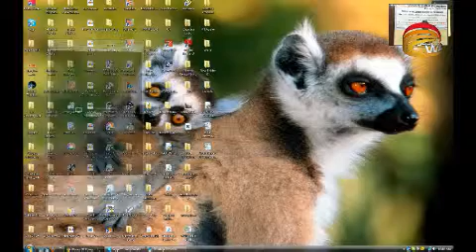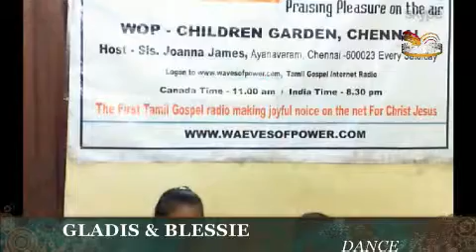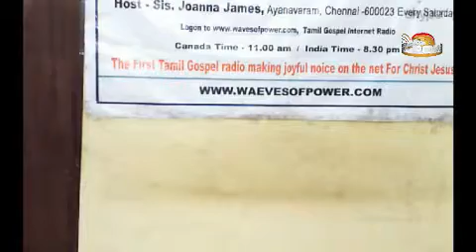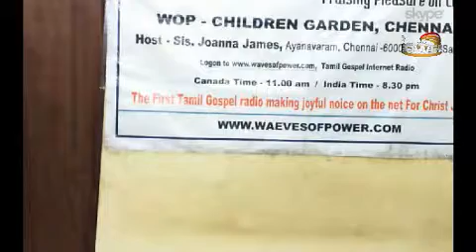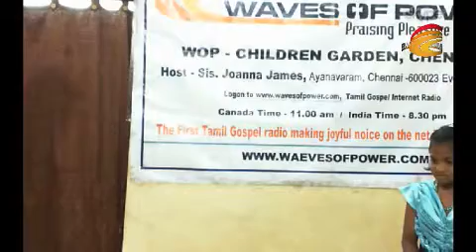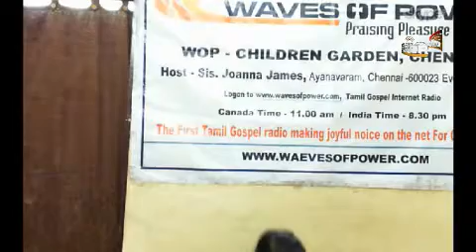Children Garden - Chennai - India